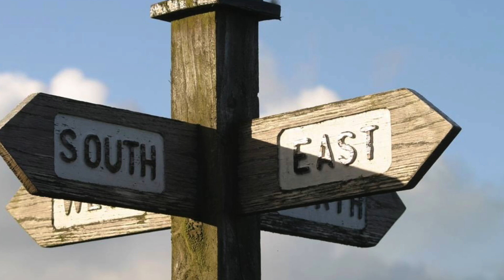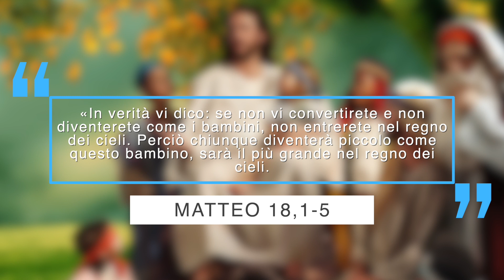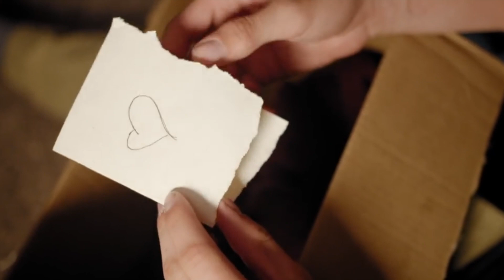CAPACITÀ MORALE INNATA. UNA CERTEZZA DI FEDE CONFERMATA DALLA SCIENZA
Le azioni umane NON SONO moralmente neutre, il loro contenuto morale intrinseco non dipende esclusivamente dall'opinione soggettiva, noi esseri umani siamo cablati neurofisiologicamente per riconoscere il bene e il male, il giusto e l'ingiusto, e per empatizzare con le persone che incarnano valori positivi di cooperazione, generosità e altruismo. Questa posizione filosofica è oggi confermata da numerose ricerche empiriche sulla capacità di valutazione morale di bambini di un anno di età, piccolissimi, che dimostrano una capacità morale innata. Il soggettivismo morale è dimostrabilmente falso.

"DIFENDI LA TUA FEDE. MANUALE DI APOLOGETICA CRISTIANA RAZIONALE", il mio libro è in tutte le librerie e su Amazon. Non perderlo!

QUESTO CANALE VIVE DI PROVVIDENZA. Se trovi belli ed utili i miei video, supporta il mio lavoro con una donazione su PAYPAL